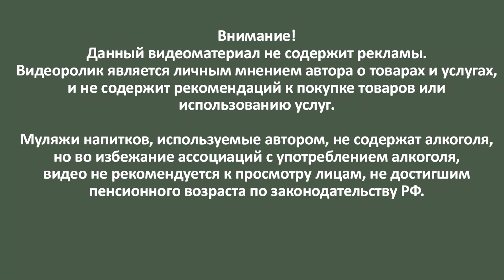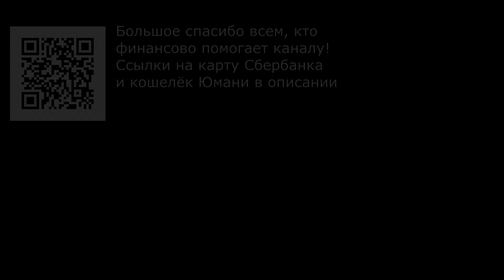Кюве Карсов от Шато ле Гран Восток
Белое сухое выдержанное вино
Cuvee Karsov Chateau le Grand Vostock 2021
Бокал chef sommelier selection 470 мл

Карта Сбер
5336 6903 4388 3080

ЮMoney
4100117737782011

XTZ
tz1iaei6Kjbg9zZzNNVJtvbqzboUC4KqUWk4

BTC
bc1ppvxprqfz9ahxz4wu2886xfmezu0jguvh3vn4c3arqu65u2jyp63q633yrp